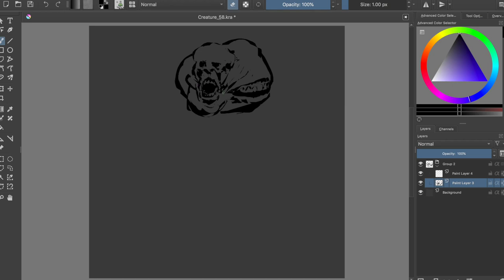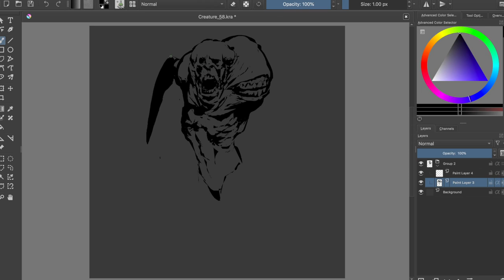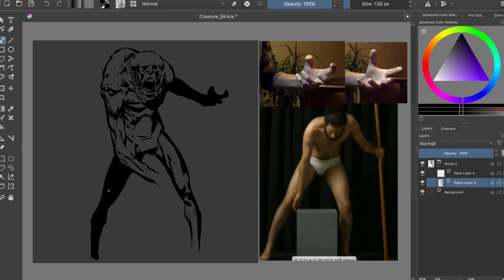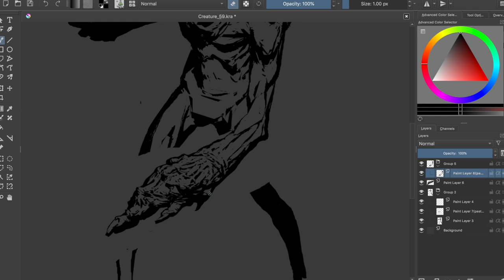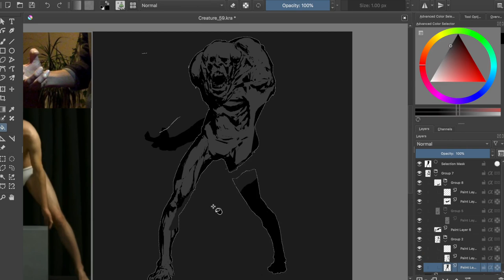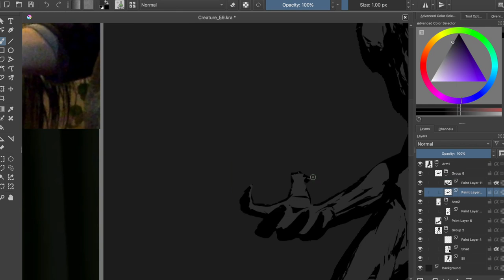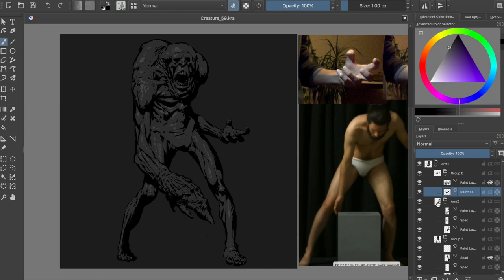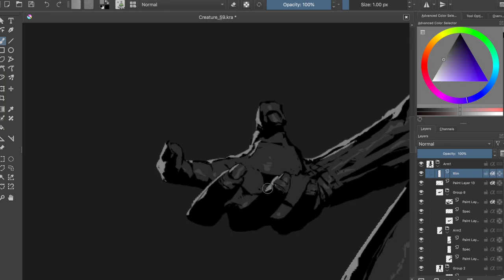Horror Art Digital Painting - Creature Process #59 in Krita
A rare parasite that lives in water infected an unlucky and thirsty guy. Once it reaches your intestines, that very parasite swims through your blood and reaches your brain. At this moment, you are f d my friend. The physical mutations that hosts will endure all depend on the response of their own immune system. This parasite is very aggressive and it just started spreading, so we may encounter many more unpredictable mutations in the future... Painting made in Krita. I hope this video will ignite that wild creative fire in your heart!
KISS KISS